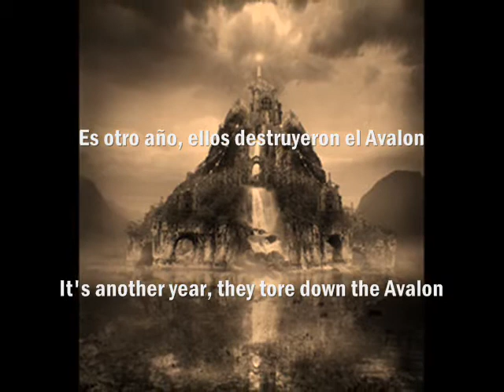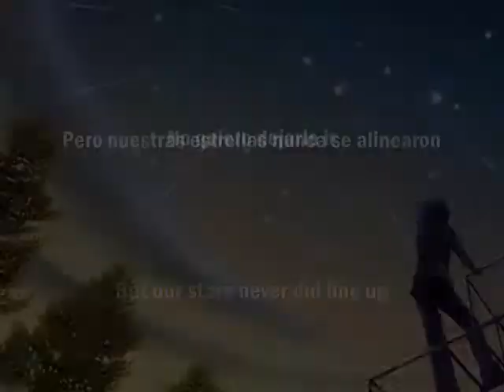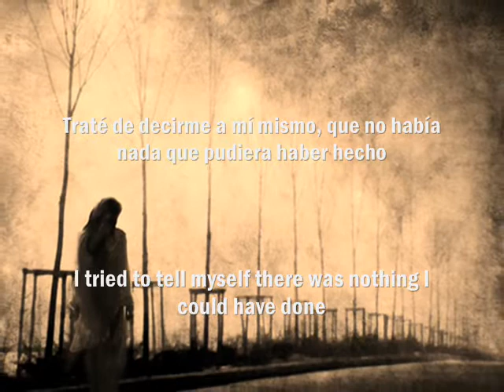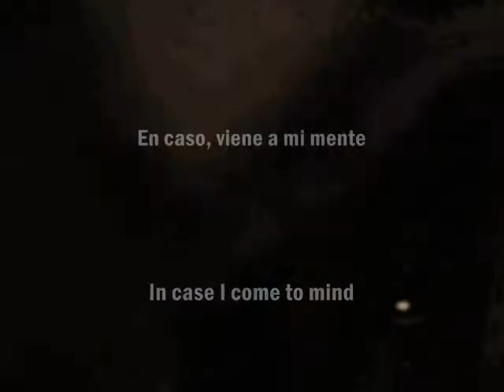Eric Martin - In Case you don't know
Hace mucho quería subí esta canción, es primera ocasión en que utiliza imágenes que de alguna manera tienen que ver con la letra de la canción, antes simplemente usaba imágenes de la banda, espero no haya quedado muy recargado.